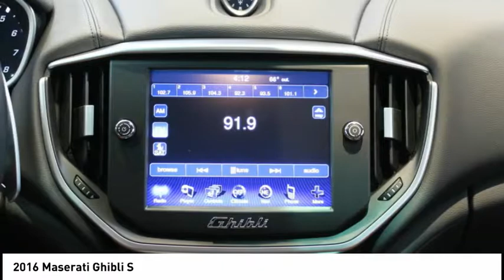2016 Maserati Ghibli Roswell GA P1002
**MASERATI CERTIFIED PREOWNED***, Special CPO APR's as low as 2.9% for 60 months or 4.9% for 72 months (WAC), coverage with unlimited miles until Sept 25, 2021, High Gloss Carbon Fiber Trim, Inox Sport Foot Pedals, Shift Paddles, Sport Package 21 w/Titano Wheels, Wheels: 21 Titano Dark Matte Finish Forged Alloy.brbrOfficine Maserati Certified Pre-Owned Details:brbr  * Used Maserati vehicles selected and approved for CPO based on condition and service history: 120-point inspection by Maserati factory-trained technicians, Only the finest used Maserati models are reconditioned to CPO standard, Up to 6 years with unlimited miles (from original factory warranty in-service date), Limited factory CPO warranty coverage, Roadside assistance 24-hour supportbrbrbrFerrari Maserati of Atlanta, located in Roswell, Georgia, treats the needs of each individual customer with paramount concern. We know that you have high expectations, and as a luxury car dealer we enjoy the challenge of exceeding them each and every time. Our complex spans three acres, and features a 30,000 sq. Foot state-of-the-art facility that includes an expansive Service, Parts, and Classiche department. Our newly remodeled showroom showcases some of the newest models in the Ferrari and Maserati range, along with certified pre-owned, pristine classics, and more. We are confident that you will find Ferrari of Atlanta to be the right place to enjoy warm hospitality and embrace the ownership experience of a lifetime. Our experienced sales and service staff are eager to share their expertise and knowledge with you. Our tenured technicians carefully inspect each vehicle in our state of the art service facility to verify that each car meets the Ferrari and Maserati CPO Standards. You can also request more information about a vehicle using our online form or by calling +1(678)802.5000.